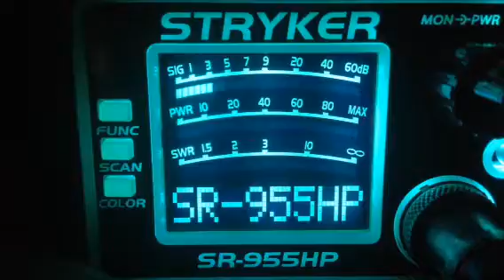701-Nc,Busy Bee-Me,Spark Plug-Fl,260-Nc